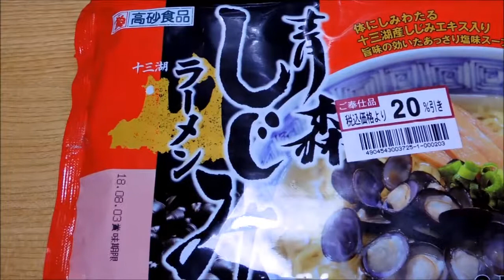【今日の】「青森しじみラーメン」【昼食】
2018/07/31の昼食
暑いからと言って冷たい麺類ばかりだと体に悪いので、
さっぱり塩味にしじみの出汁が効いた「青森しじみラーメン」を頂きました。

今日の昼食 メニューは「青森しじみラーメン」